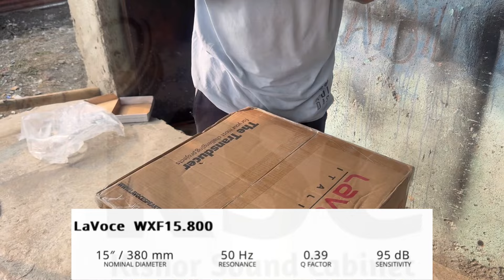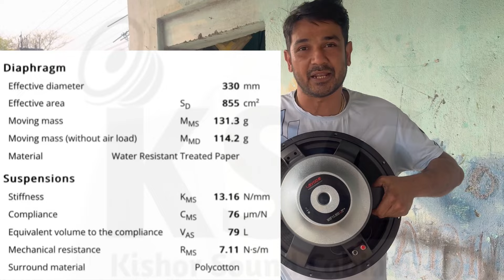LAVOCE WXF15.800 Speaker Price Unboxing Sound Check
Lavoce WXF15.800 Speaker.

Video. Kishor KSC